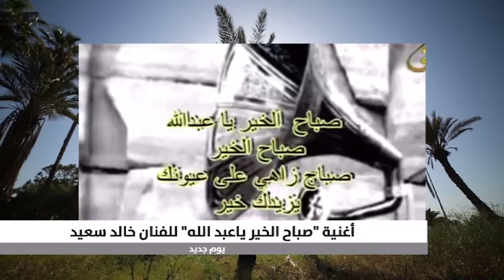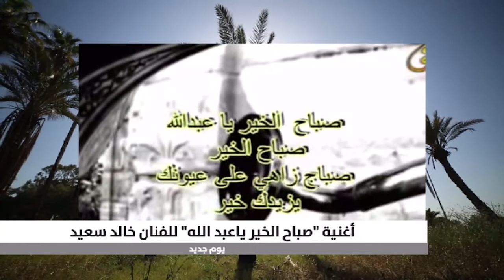"صباح الخير يا عبد الله" للفنان خالد سعيد أغنية تسافر بنا إلى الصباحات الليبية جميلة